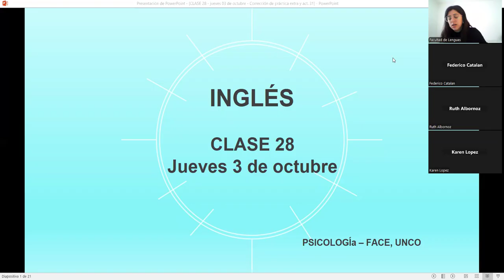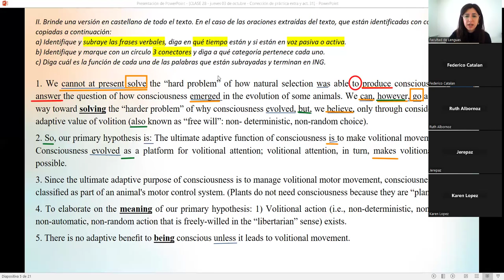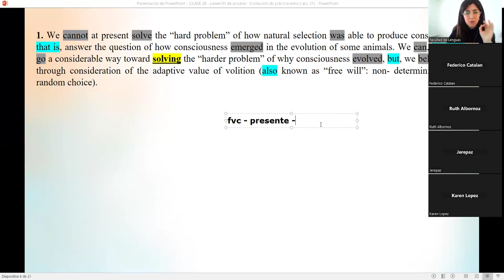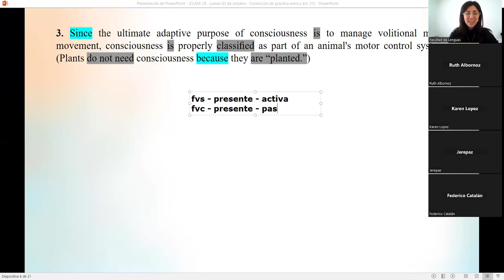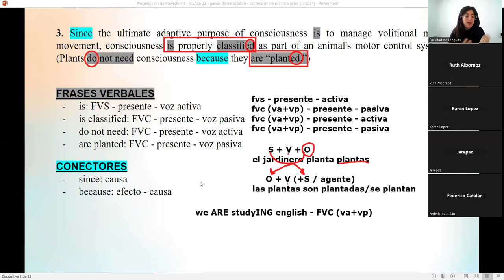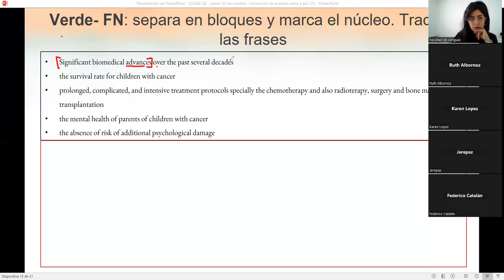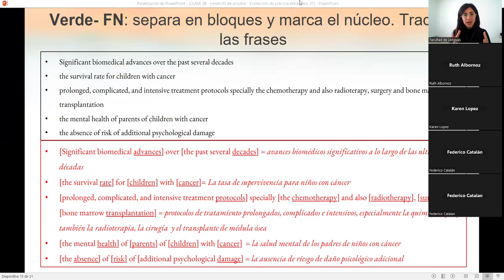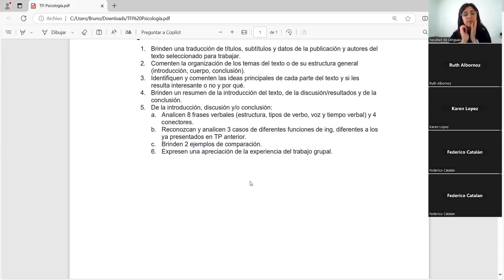CLASE 28 PSICOLOGÍA jueves 03 de octubre